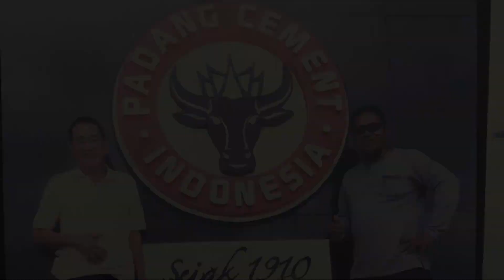KISAH MINUL VS BU EMBRO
Percikan kebijaksanaan SMS (36)